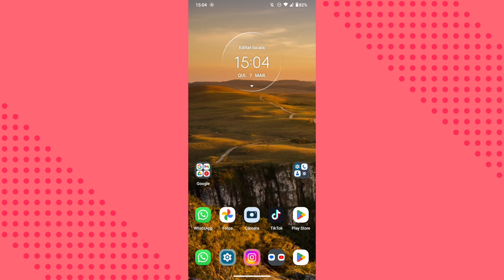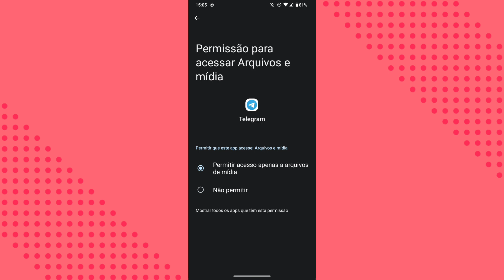PORQUÊ NÃO CONSIGO TER ACESSO AOS ARQUIVOS E MÍDIAS DO CELULAR NO APLICATIVO TELEGRAM? COMO RESOLVER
eai galera.
nesse vídeo você vai saber por qual motivo não está conseguindo ter acesso aos arquivos e mídias do celular no aplicativo telegram e como está resolvendo esse problema.